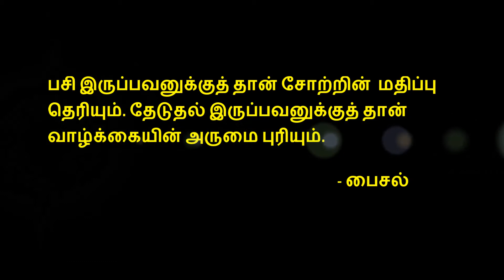MOTIVATINAL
Hi friends,